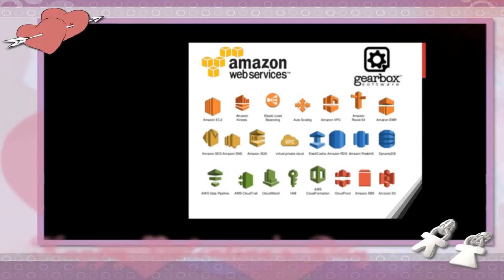free online earning free webside| 100% free earning job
5+ Free Online Jobs without Investment that pay Rs. 50000
Free Online Jobs: 15 Best Jobs to earn without investment
Fast 2 Earn. Free Extra Income. Make Revenue Online
Make Money Online With Paid Surveys | Free Cash at CashCrate!
ClickBank: ...Fiverr: ...NeoBux: